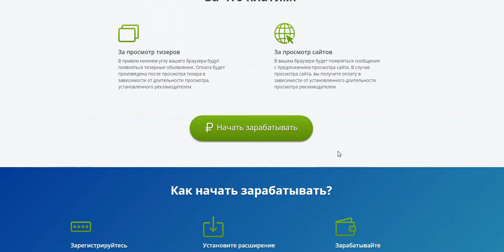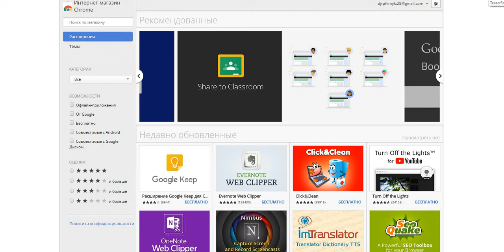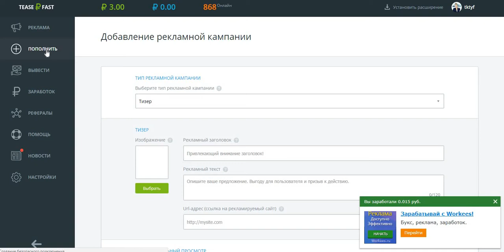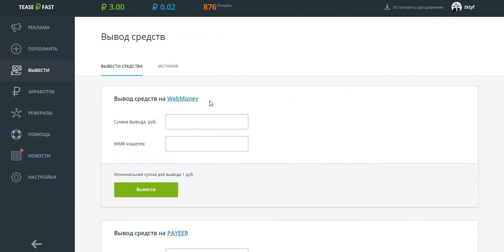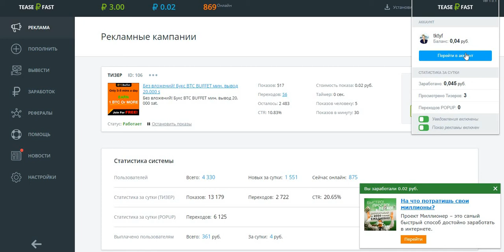Без вложений! Новое рекламное расширение TeaserFast